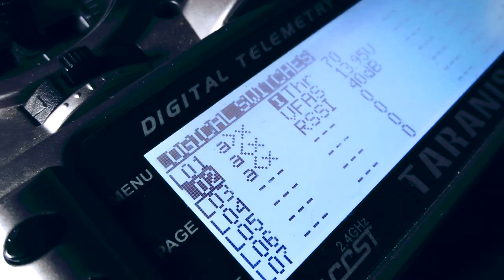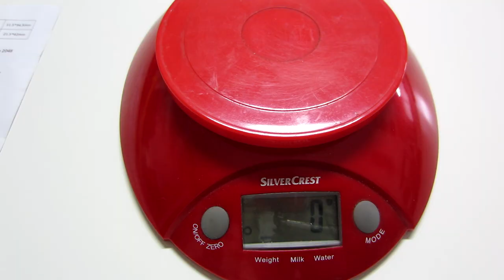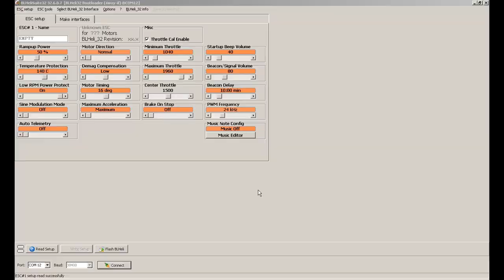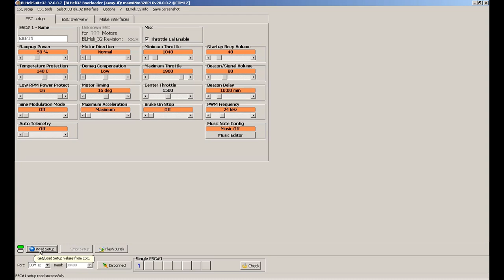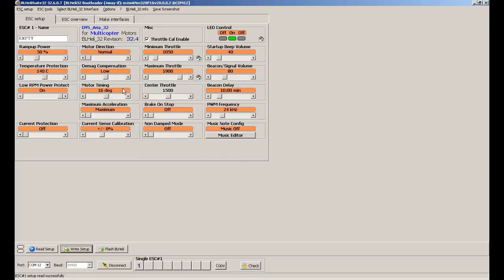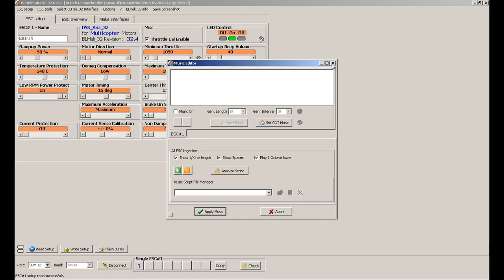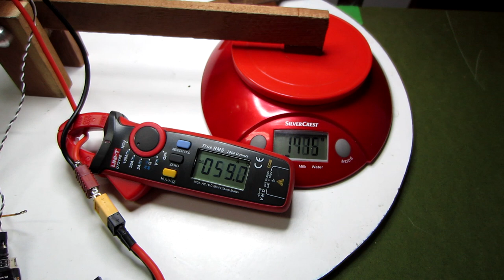DYS Aria 70A BLHeli Setup - REVIEW & THRUST TEST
Or

 ⏩Coming soon Reviews

⏩ ⏩ ⏩FreeStyle Setup⏪ ⏪ ⏪

⏩ ⏩ ⏩Racing Setup⏪ ⏪ ⏪

⏩Ground
FatShark HD2

⏩Chargers
Accucel 6
Hobbymate Duo HB120AC
Xpower 4S

⏩HD Video Gear
Xiaomi Yi V1

This is not a monetization link.

⏩About FlyerFpv:
RC Pilot since 2001.
Starting with airplanes, the dream grow day after day to wings, soaring gliders, helicopters, paragliders, park flyers, DJI drones, drone racing/freestyle.
Based in Portugal, awesome spots to fly, awesome food, come on visit us!

⏩Carregadores
Accucel 6
Hobbymate Duo HB120AC
Xpower 4S

⏩Camara HD
Xiaomi Yi V1

Este link não é destinado a monetização.

⏩Sobre mim
Piloto de radio controlo desde 2001.
Comecei a voar com aviões, o sonho foi crescendo, construí o meu próprio planador de encosta, passei aos helicópteros,  parapentes, aviões indoor, drones de filmagem, comprei o meu 1º drone racing/freestyle.
Tuga, aqui não faltam spots fantásticos para voar, excelente comida, anda lá descobrir Portugal!